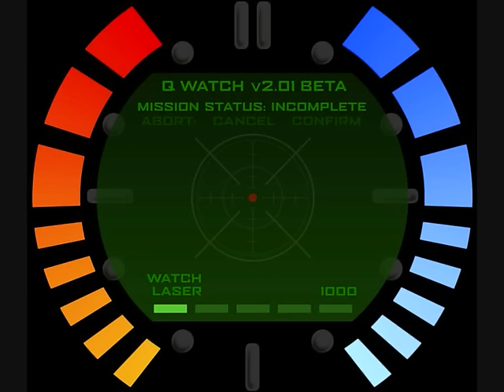Goldeneye 007 menu pause music (10 minutes)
a.k.a elevator music